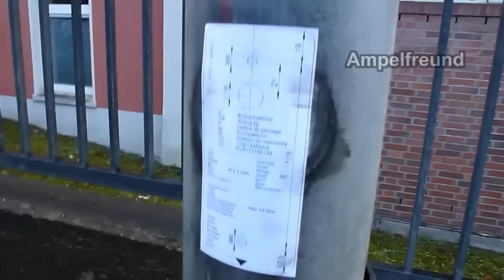Signalbau Huber Pedestrian Crossing update to LED Part 2/3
City: Dahlbruch, Hilchenbach, Germany